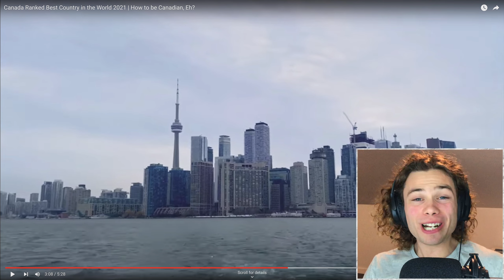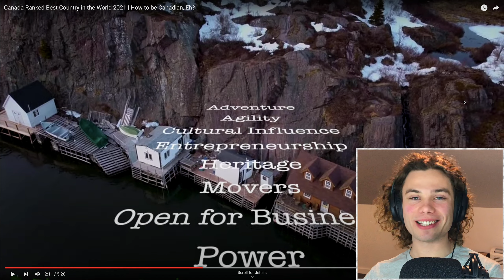Australian Reacts To 'Canada Ranked As Best Country 2021!'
Welcome to Australian Reacts, where an Australian reacts to 'Canada Ranked As Best Country 2021! Australian reacts is a series of checking out a whole range of international videos, based around history, peoples findings or even just random little facts. Some videos teach us more about a countries history and others open the door to something we never knew. Meanwhile any videos on Australia get measure up against real knowledge from a local of "the land down-under". Overall we get to see a glimpse of what this incredible world has to offer and have some laughs along the way!